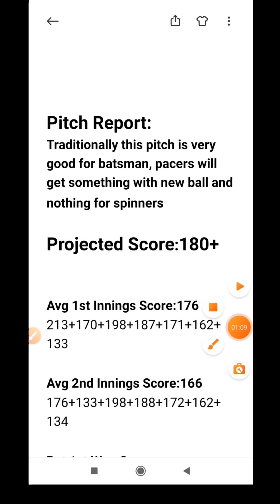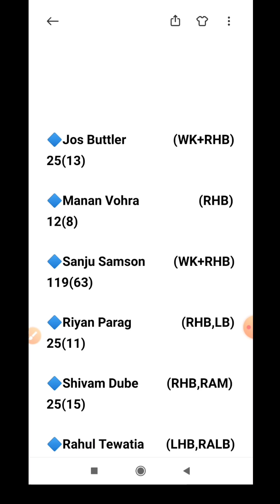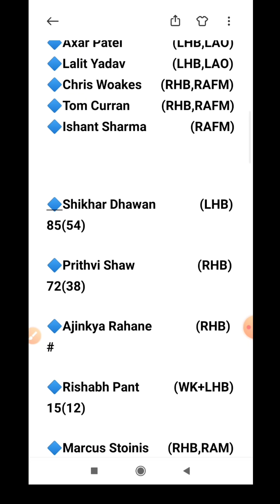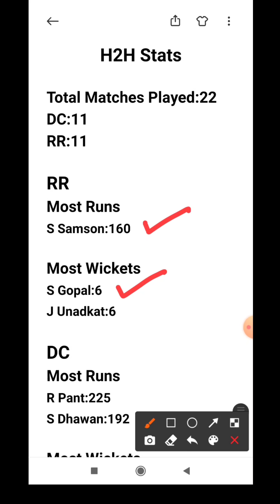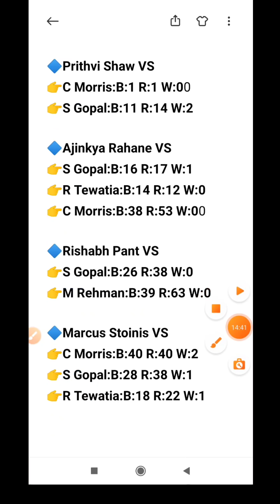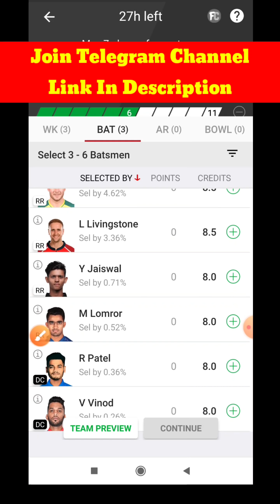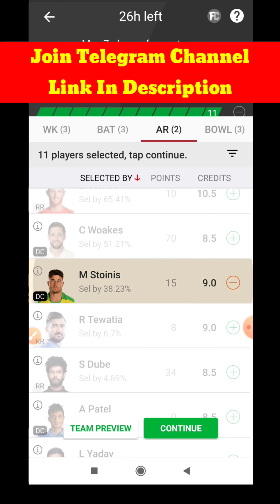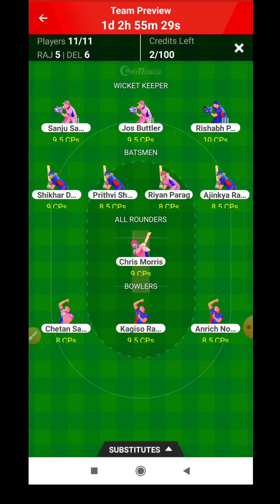RR vs DC | RR vs DC Dream11 Team | RAJ vs DEL My11circle Team | RR vs DC 7th Match | IPL 2021